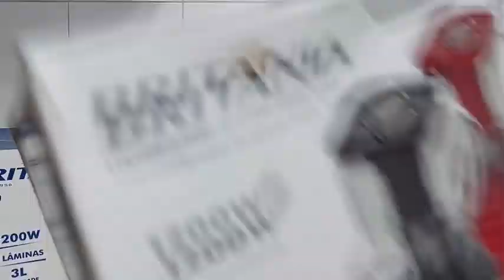Liquidificador BRITÂNIA B 1000 1200W vs Liquidificador BRITÂNIA BLQ1300 FORTIS TURBO 1200W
No vídeo fizemos um comparativo dos dois aparelhos,onde os mesmos compartilham das mesmas características só mudando o desingner.

Deu para perceber que o modelo B1000 tem um melhor batimento devido o formato do copo.

Os dois aparelhos tem um bom batimento.

O copo do modelo BLQ1300 FORTIS TURBO aparenta ser mais resistente.